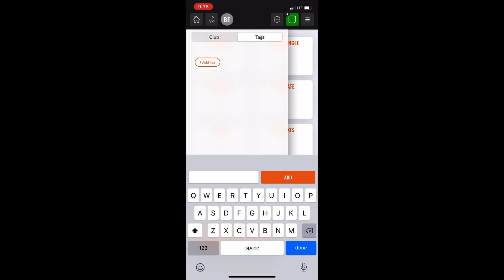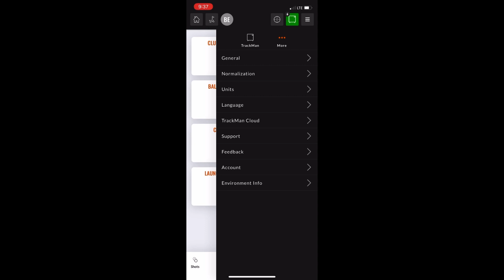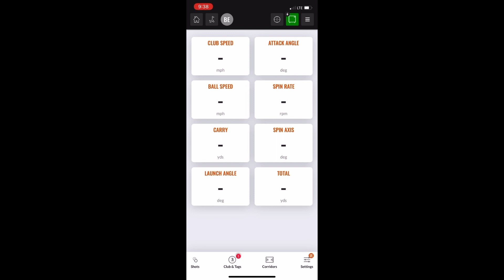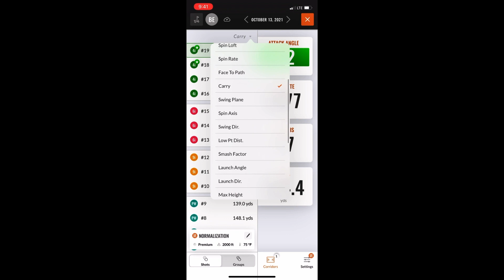Trackman Go for iPhone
Have a look at the Trackman Go app for iPhone.